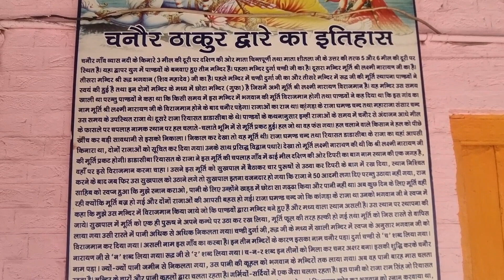चनौर ठाकुर द्वारा मंदिर | Laxmi Naryan Mandir, Chanour, Tehsil Dehra, Distt. Kangra (H.P)